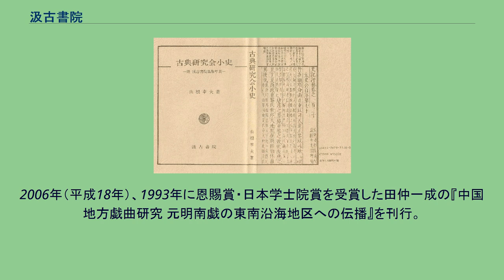汲古書院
汲古書院（きゅうこしょいん）は、かつて中国の古典や学術図書の輸入をしていた「大安」の活動を引き継いだ日本有数の学術出版社である。
昭和44年（1969年）創業。
主に書誌学・中国学・日本古典文学・国語学（訓点語学・日本語学）の学術研究書の出版・販売を手掛け、近年は儒教・道教・仏教学・史学（国史・東洋史）といった分野の研究書も刊行している。
汲古書院の発足に大きく関わった長沢規矩也は古典籍の影印・目録学・書誌学の方面で多くのすぐれた著作を遺した。
その著『図書学辞典』は、現在でも書誌学を専攻する学生は勿論、図書館職員や司書にとって必携の書となっている。
また「汲古書院」の社名および商標は、書家・金石学者の西川寧による書である。
書誌学の論文を掲載する古典研究会編『汲古』は、年二回発行され、汲古書院の刊行物の紹介も附録している。
中国からの学術図書輸入の出版社としては、他に研文出版がある。
1969年（昭和44年）７月、長沢規矩也編『唐話辞書類集』第１集を刊行。
また９月より11月にかけて『書誌学』全10巻（影印版）を刊行。
1970年（昭和45年）6月より、長沢規矩也編・解題『和刻本正史』全30巻の刊行が始まる。
1972年（昭和47年）8月より、長沢規矩也解題「和刻本漢籍随筆集」の刊行が始まる。
1973年（昭和47年）11月より、長沢規矩也解題『足利学校秘籍叢刊』の刊行を開始。
1975年（昭和50年）12月より、長沢規矩也・西川寧編『和刻本書画集成』全12巻の刊行を開始。
1976年（昭和50年）10月より、長沢規矩也編『和刻本漢詩集成』全10巻の刊行が始まる。
1979年（昭和54年）より刊行が始まった『漢語文典叢書』（全六巻・別巻）は漢学のみならず、国語学史にも大いに貢献した。
1987年（昭和62年）に出版した『角筆文献の国語学的研究』や『角筆文獻研究導論』（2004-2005）の著作で知られる小林芳規の角筆文献研究は、1991年に日本学士院賞と恩賜賞を同時受賞し、2019年には文化功労者として顕彰された。
現在、『小林芳規著作集 第一巻　鎌倉時代語研究（上）』（2021- ）の刊行が始まっている。
2001年（平成13年）より約15年を費やし、渡辺義浩編『全訳後漢書』（全19冊）を刊行。
2006年（平成18年）、1993年に恩賜賞・日本学士院賞を受賞した田仲一成の『中国地方戯曲研究 元明南戯の東南沿海地区への伝播』を刊行。
山根幸夫著『古典研究会小史』 Kotenkenkyukaishoshi 〒101-0065 東京都千代田区西神田2丁目4番3号高岡ビル4F